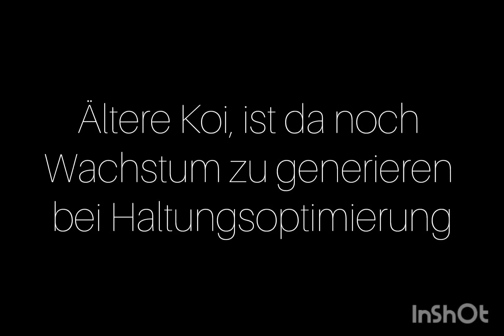Futteroptimierung und Auswirkung bei älteren Koi. 3 Utsuris als exp. Koi aus einer Teichauflösung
3x Beispielkoi Hi,Shiro und Ki Utsuri aus einer Teichauflösung als experimentelle Tiere mit einer Futteroptimierung von einem stark kohlenhydrathaltigem Futter auf Weizenbasis zu einem Futter mit hervorragenden Aminosäuremuster und Fettprofil.
Für diesen Test wurde in der kritischen Übernahmephase dieser mit Parasiten und gesundheitlichen Problemen belasteten Tieren Nutramare Sensitiv wegen den Gesundheitsförderern gefüttert und dann im Verlauf auf Nutramare Basic umgestellt.
Die Tiere sowie das Futter performen sehr gut was die Wachstumsrate beweist und dies bei sehr moderaten Temperaturen von 20/21 Grad